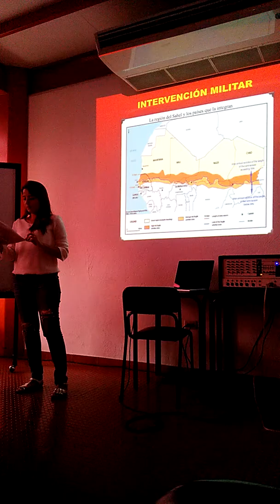U. Casa Grande. Soc. Contemporánea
Guido Manolo, Exposición